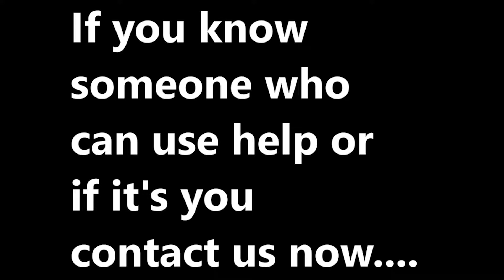Dallas Tx Best Psychiatrist Psychotherapist Therapist Doctor Hospital Near Me